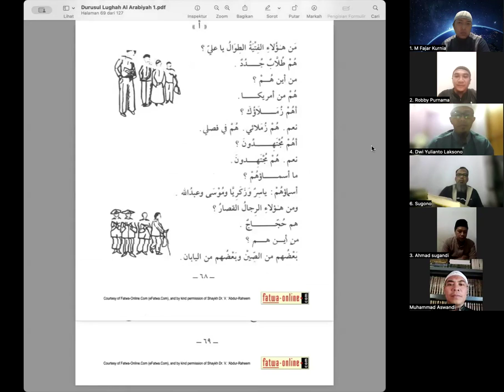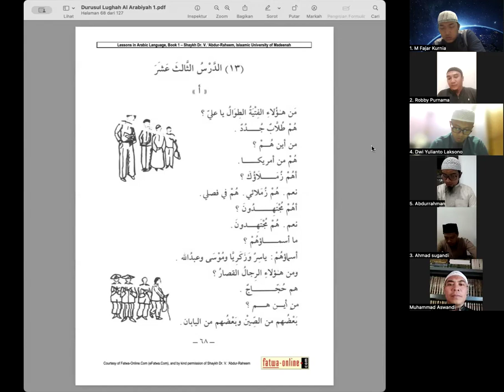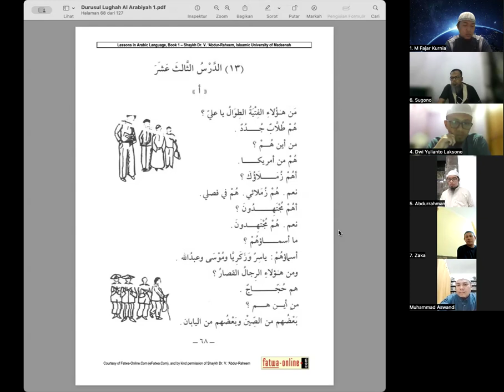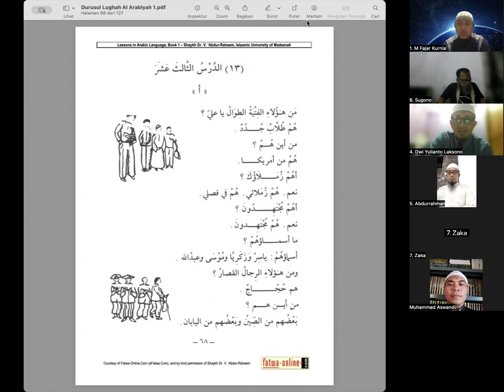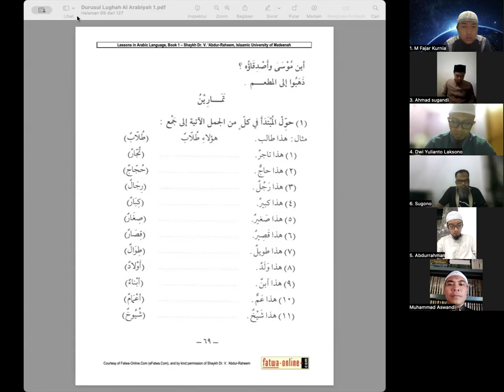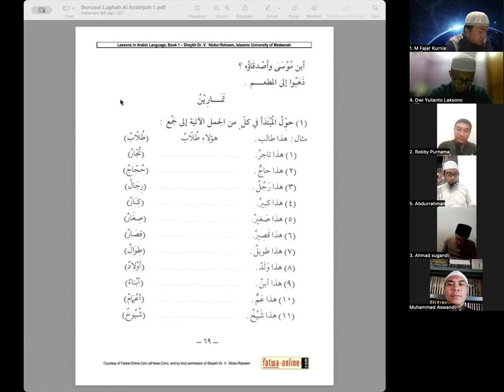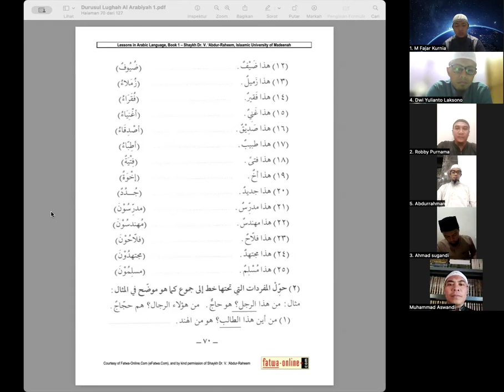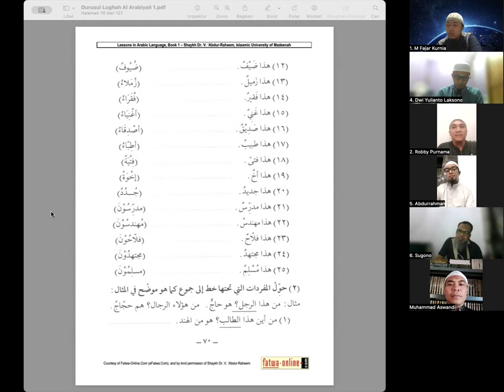Durusullughah Dars 13 Bagian 1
Bahasa Arab bersama Ustadz Aswandi Lc